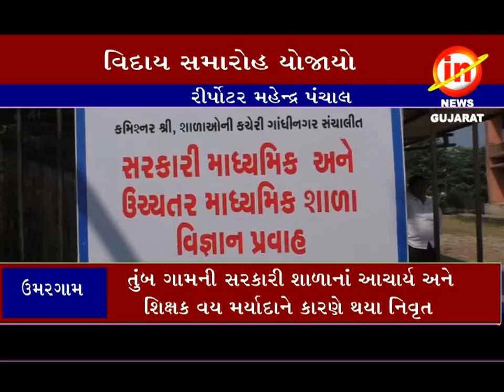ઉમરગામઃ તુંબ ગામ ની સરકારી શાળાનાં આચાર્ય અને શિક્ષક વય મર્યાદાને કારણે થયા નિવૃત